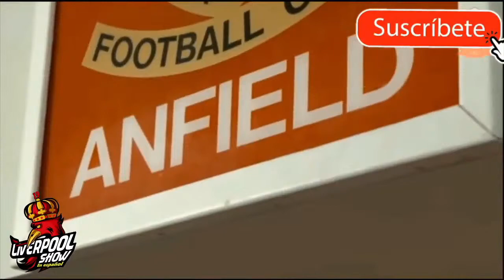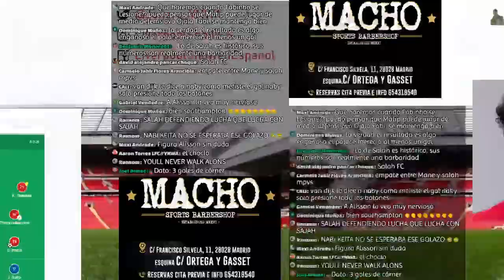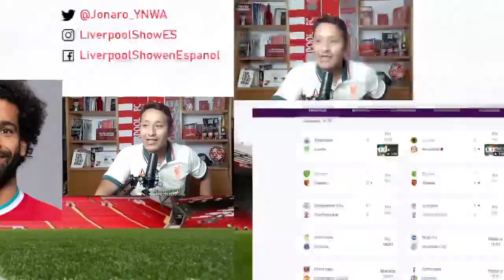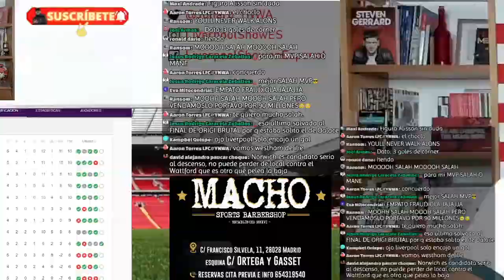POST PARTIDO LIVERPOOL vs CRYSTAL PALACE - LIDERES EN SOLITARIO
Revisamos todo lo sucedido en el partido contra el Palace un resultado nos deja de momento líderes en solitario👇

Únete, revisa los beneficios de cada Membresía y únete a la que mejor te acomode, aquí tienes toda la información:

Ayúdanos a mantener el canal y continuar creciendo.